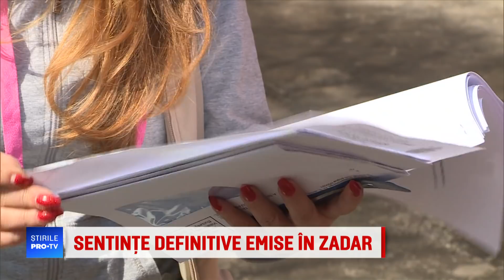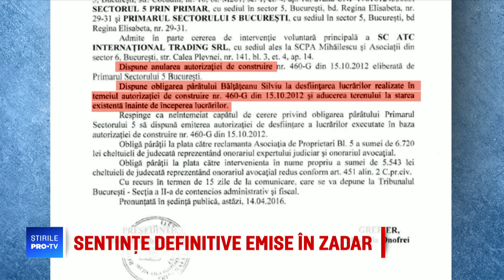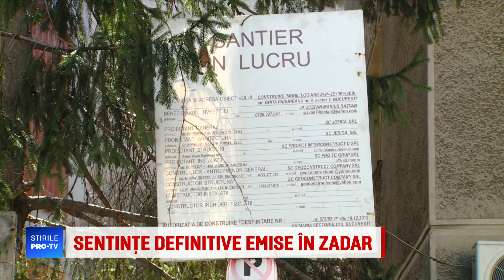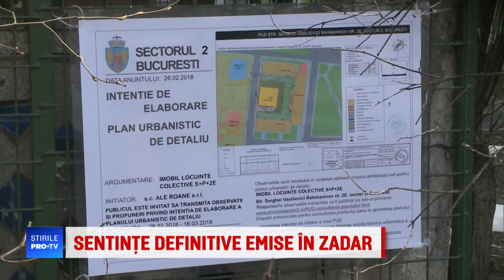Inspectorul PRO: Sentințe definitive emise în zadar